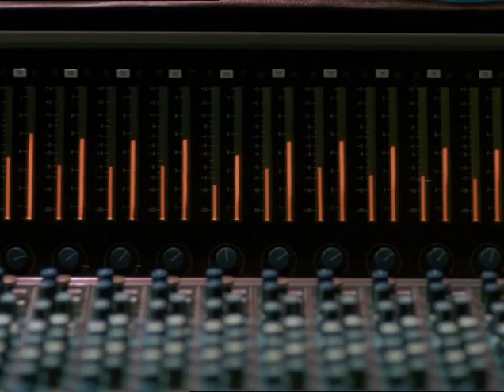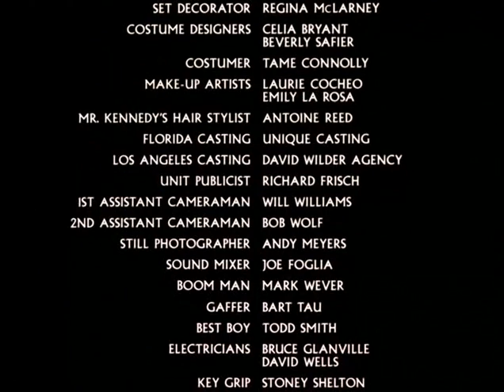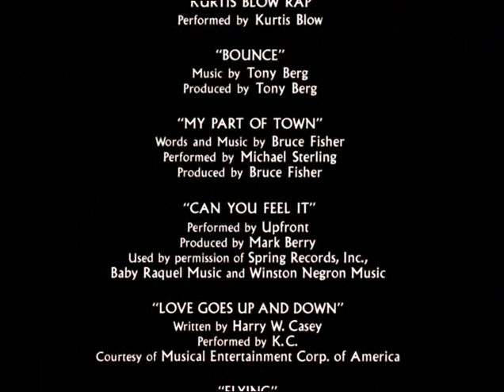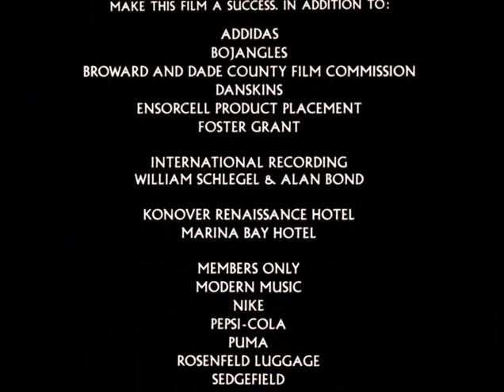Les Seigneurs de La Ville (VF)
Synopsis :
Un gang de rue qui est aussi un groupe de rap tente d'obtenir un contrat d'enregistrement...

Réalisé par : Dominic Orlando
Titre Original : Knights of the City
Avec : Leon Isaac Kennedy, Nicholas Campbell, John Mengatti, Stoney Jackson, Dino Henderson, Curtis Lema, Mr. Freeze, Jeff Moldovan

Durée : 1h25
Genre : Musical / Action
Année : 1986
Pays : Usa